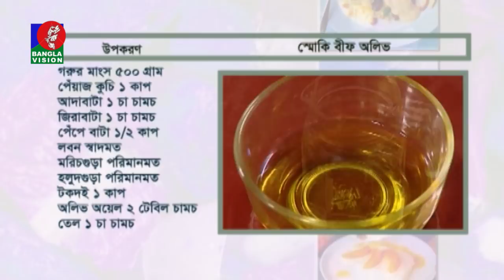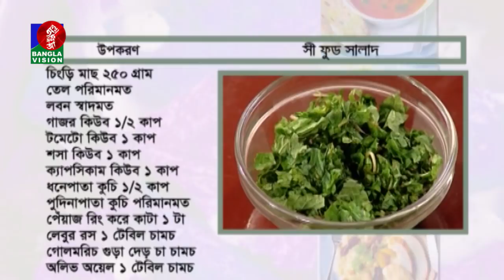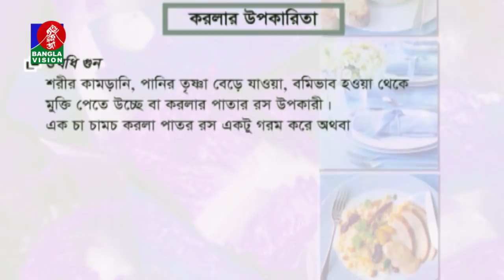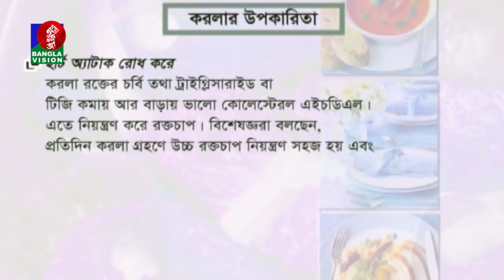Dthi Anowar | Amader Rannaghor | Tariqul Islam | EP 581 | রান্নার অনুষ্ঠান | BanglaVision Program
channel.